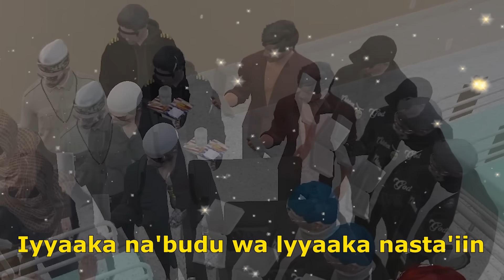Roleplay kok Cit3r - GTA V ROLEPLAY INDONESIA STUPIDITY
BANTUAN SUPPORT lewat DONASI
via GOPAY, OVO, DANA